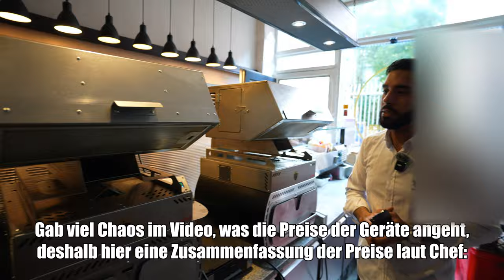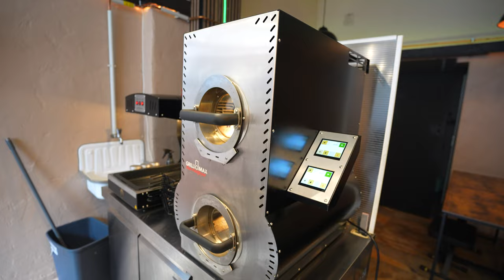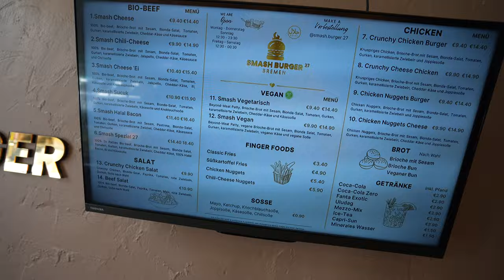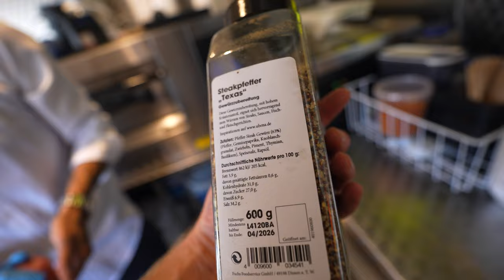JUNGUNTERNEHMER VERKAUFT GLEICHEN BURGER HIGHTECH & STANDARD ZUBEREITET!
Jungunternehmer aus Bremen bringt Innovation in die Gastronomie: Fettfreier Hightech-Burger aus 40.000€ Geräten.
Ich wage den Vergleich und teste den gleichen Burger 1x aus den Hightech Geräten und 1x aus Standard Geräten.
2x 10€ sparen mit der Uber Eats App  @UberEats
Code: Holle
Mein offizieller Zweitkanal:
Code: Holle10
Smash Burger 27 Viertel
Adresse: Weberstraße 5, 28203 Bremen

Smash Burger 27
Adresse: Wiedaustraße 12, 28219 Bremen
Gute Arbeiter:
Finales Video: Filmjohann

Sound : Daniel Bernath / The Delta Mode